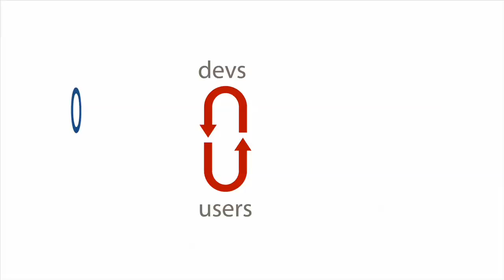Atlanta 2014 Keynotes: Between Two Ferns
From the OpenStack Summit Day Two Keynote

Guillaume Aubuchon